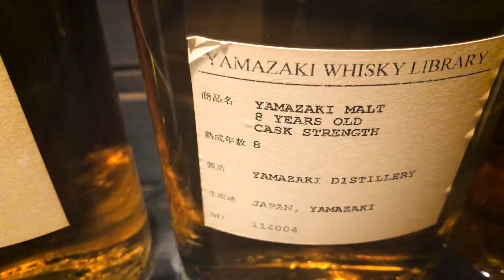Yamazaki Distillery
We went to the Suntory Yamazaki Distillery to learn about the history of this truly iconic company, and taste some fine Whiskey.
For relaxing times, make it Suntory Times.